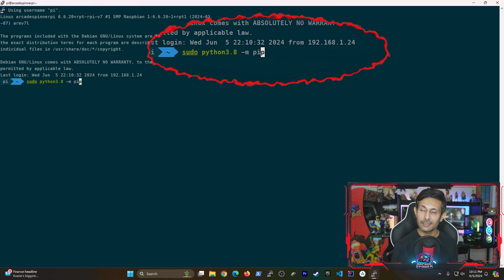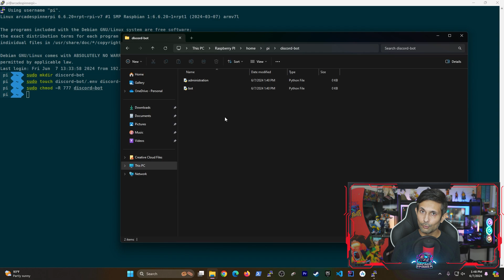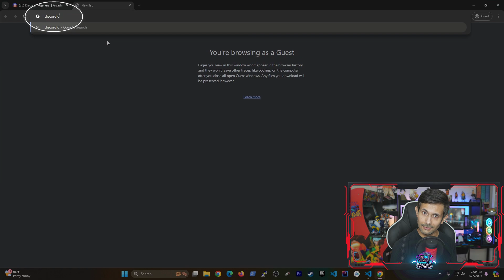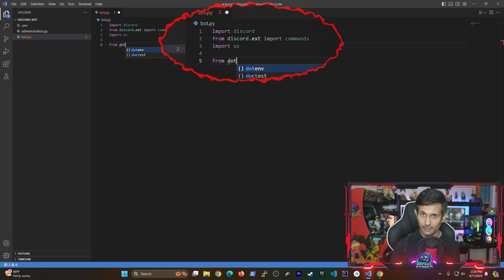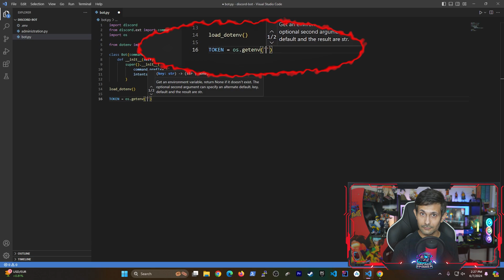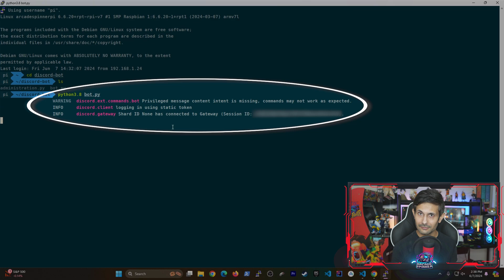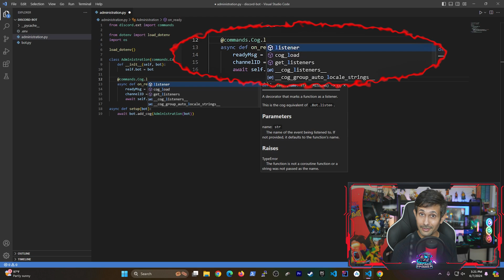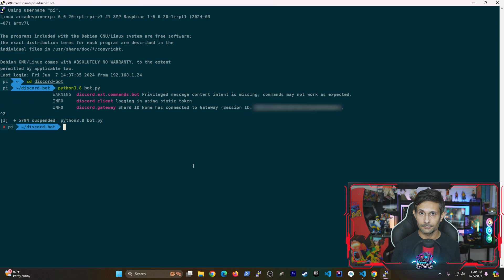Raspberry Pi: Discord Bot Development (Python)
Learn how to create and run a new Discord bot on your Raspberry Pi for your Discord server or Discord channel using Python! In this video, I'll show you how to get a Discord welcome bot online and have your Discord bot automatically send a welcome message on your server's general channel each time it logs on to Discord.